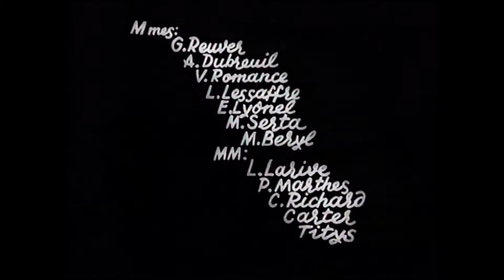1935 LA ROSIERE DES HALLES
Avis critique de la Cinémathèque François Vinneuil.
(Chaque mois, la Cinémathèque Francois Vinneuil diffuse quelques films complets des années 1930 à 1944...pendant 30 jours!)